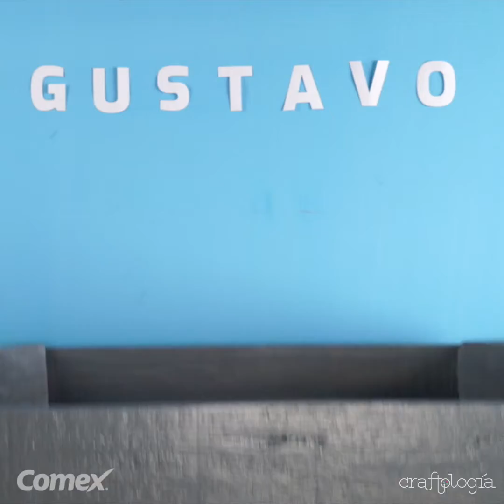Tips para mantener en orden tu casa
Si quieres que todo se mantenga más ordenado y puedas identificar todo de forma más fácil, pero con estilo y un toque personalizado, te damos cuatro ideas para mantener en orden tu casa.